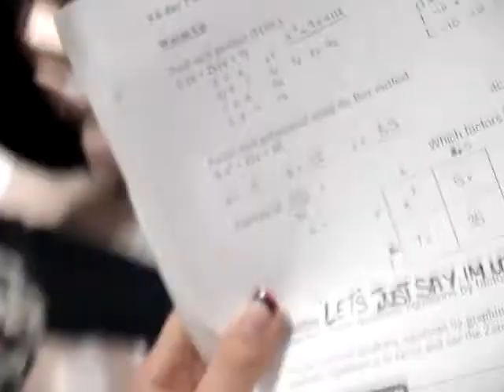Last day of G.C.H.S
2009, LAST DAY DIDNT REALLY CATCH OF THE ACTION HAPPENING CAUSE MY CLASS WAS NO WHERE NEAR THE HALLS UHHH!